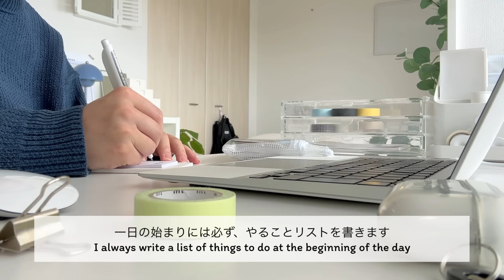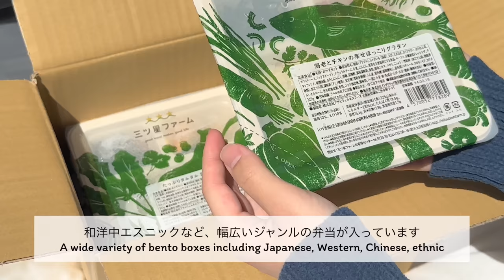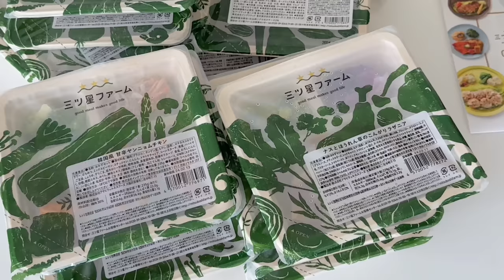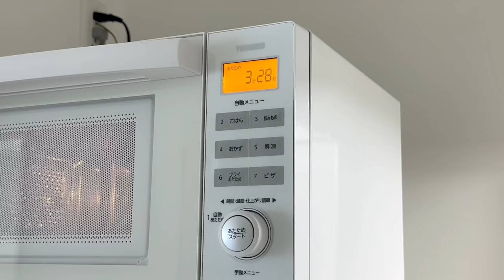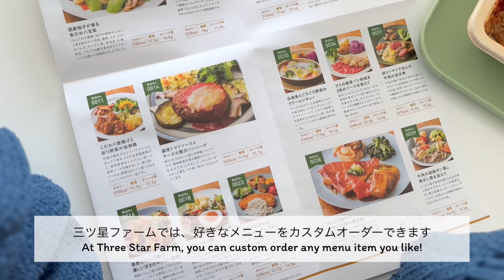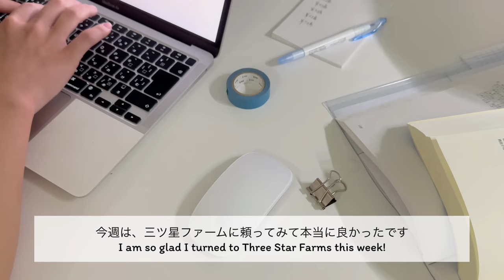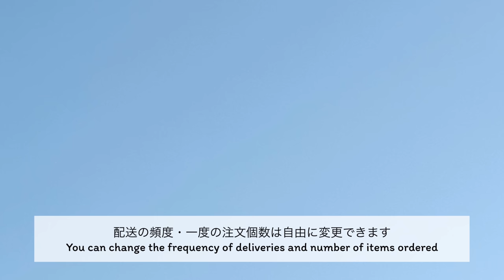【vlog】一人暮らしの部屋の掃除、家事や勉強で忙しく過ごした1週間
🍳 僕が選んだ「pikeチャンネル×三ツ星ファームコラボセット」

この度三ツ星ファームさまより、ぴけが選んだ料理メニューが入っている「pikeチャンネル×三ツ星ファームコラボセット」を販売していただくことになりました！

学業や仕事の忙しさから、食事管理を気にかける余裕がないというお悩みや、料理にかかる手間（買い出し・献立・調理・レパートリー・片付け）の問題を解決します。そして何より、三ツ星ファームのご飯は最高に美味しいです。有名シェフの監修のもとで調理されているので、実際に食べてみると特別な満足感を味わうことができます。☺︎

🍳おすすめメリット
1冷凍庫にストックしておいて簡単レンチン5分で調理できる
2一流シェフ監修のため、栄養バランスが良くて最高に美味しい
3買い物要らずで、料理の準備や片付けもないので楽チン！

【Profile】
社会人/一人暮らし

- 字幕協力
イウンソ（韓国語 / 🇰🇷）
ココ（中華系 / 🇨🇳🇲🇾🇹🇼🇲🇴🇭🇰🇸🇬）
ロドリゲス（スペイン・ポルトガルBR / 🇪🇸🇵🇹🇧🇷）
アマンダ（インドネシア / 🇮🇩）